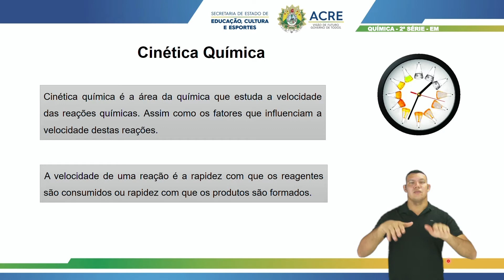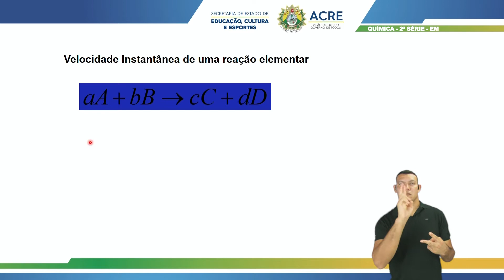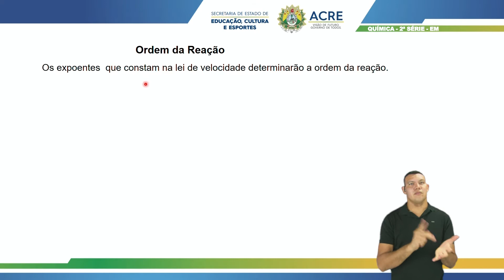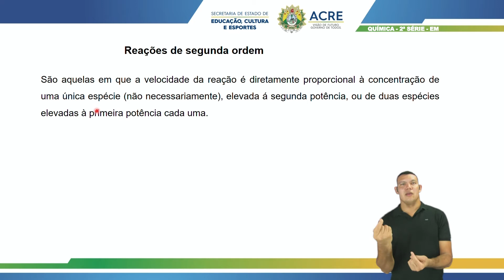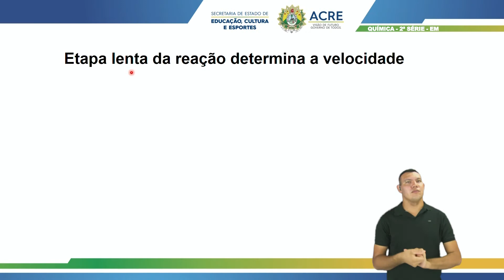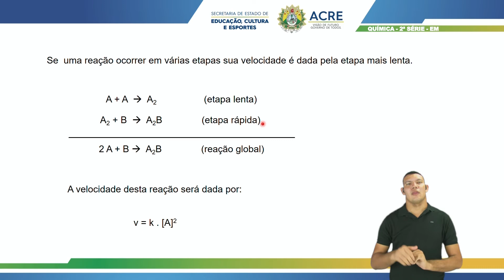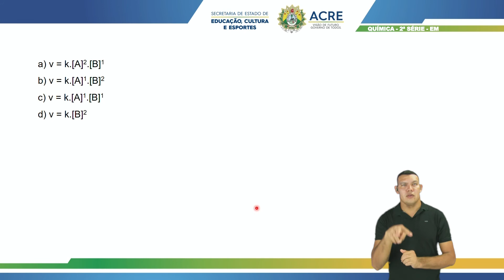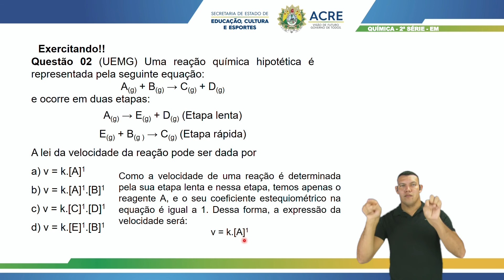2ª Série - Química - Aula 21 - Cinética Química - Lei da Velocidade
2ª Série do Ensino Médio
 Aula 21 de Química.
 Tema: Cinética Química - Lei da Velocidade.
 Professora: Núbia.